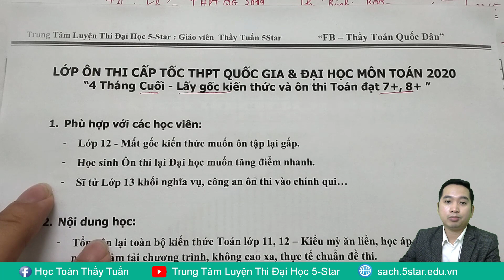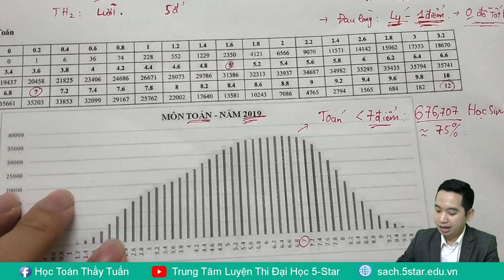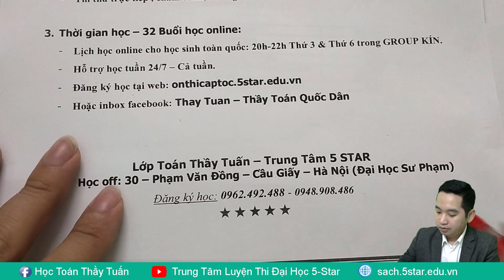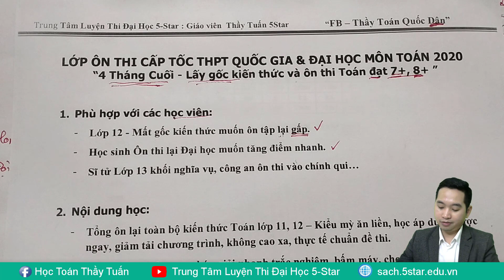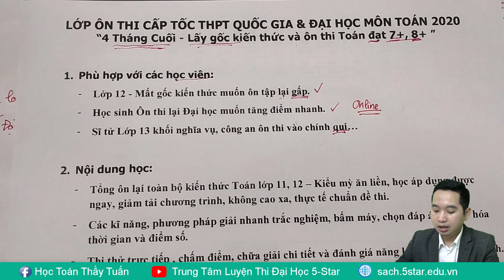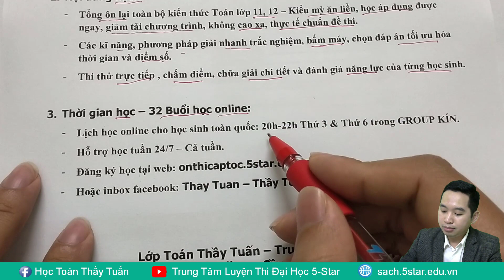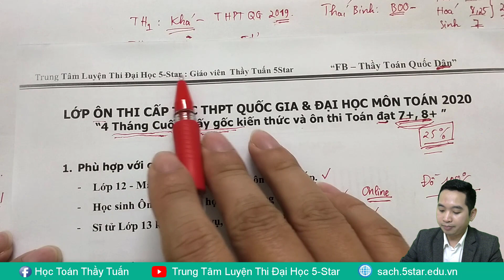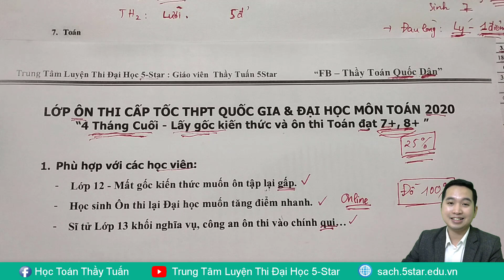LỚP ÔN THI CẤP TỐC THPT QUỐC GIA 2020- MÔN TOÁN - ONLINE